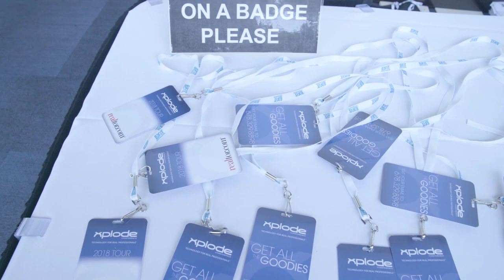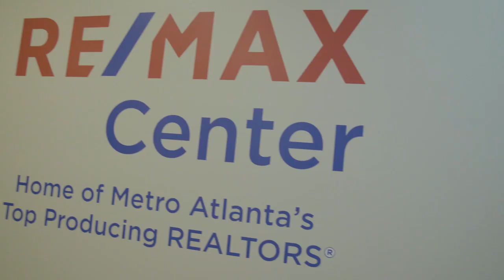My 2019 Real Estate Agent Goals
Download all my free real estate scripts and the 60 Day Challenge for real estate agents in the free courses My 2019 REAL ESTATE AGENT GOALS...